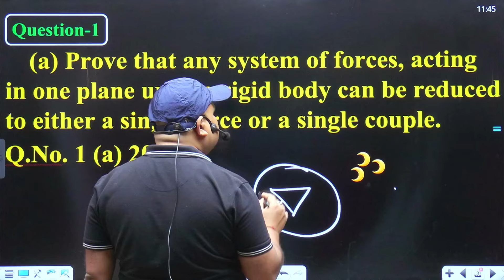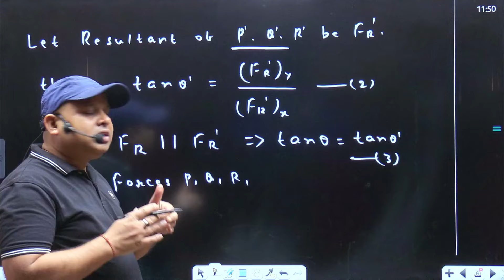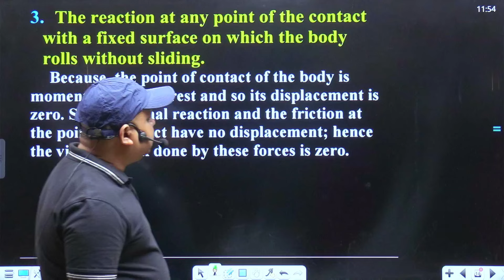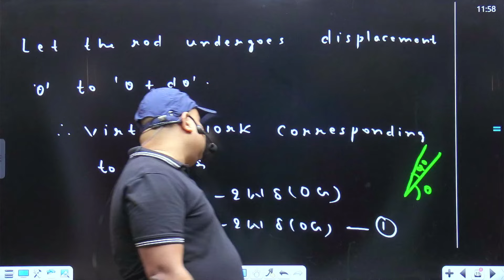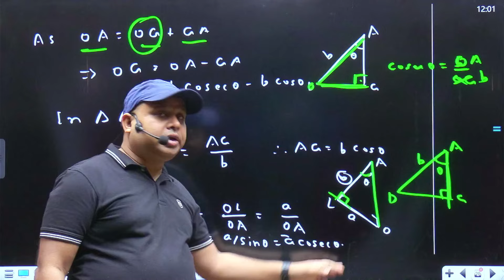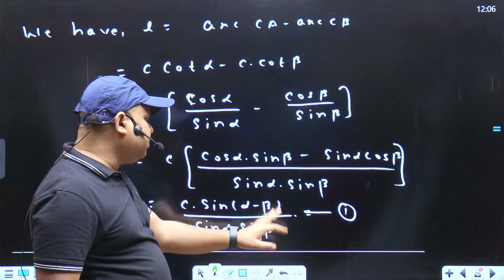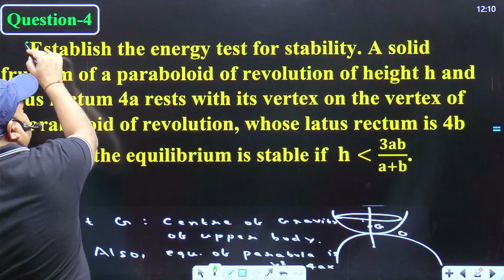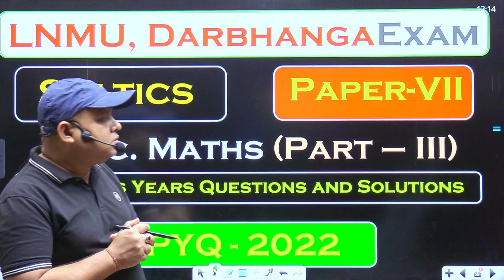Statics 2020 PYQ - Bsc Part 3 Maths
Bsc Part 3. Statics For Bsc Part 3 Maths. Bsc Math Part 3 Statics. Statics Bsc Maths.

📌 Timestamps / Topics Covered:
Statics For Bsc Part 3 Math. Statics Bsc Math. Bsc Part 3 Math Statics.

- Bsc Part 3 Physics Statics PYQ 2018
- Dynamics 2018 PYQ - Bsc Part 3 Math
- Dynamics 2020 PYQ - Bsc Part 3 Math
- Dynamics 2022 PYQ - Bsc Part 3 Math